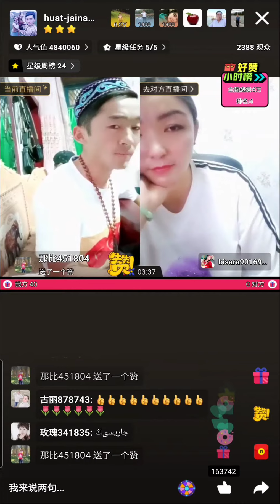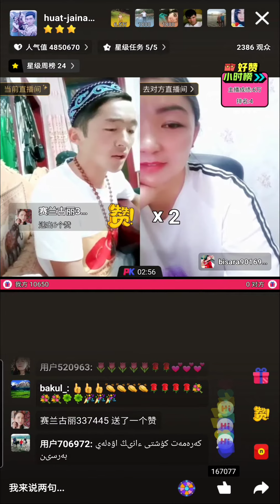Қуат пен Жайна Бейжіңге, Қоштасу кеші 2021.06.04 КХР ШҰАР Құмыл (Хами) Түйе-бағы ауылы, Kwat, Jayna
After the party they arrived at a small village called "Camel circle", the east end of Kumul (Hami) oasis area.
Next they will pass through very hot and uninhabited desert to Dunhuang.
骆驼圈子村庄